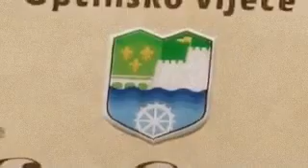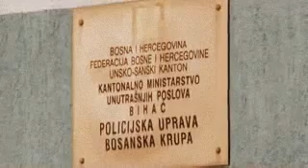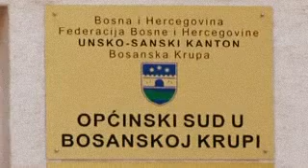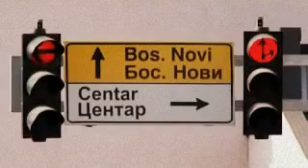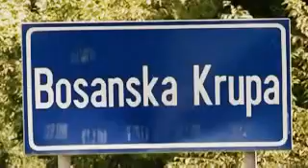MOJA MALA IZ BOSANSKE KRUPE EMIR HASIĆ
Autor muzike i teksta: Erduan Sarajlić - ETKO
Aranžman: Jasmin Šiljdedić

Autor videa: Ines Šabić